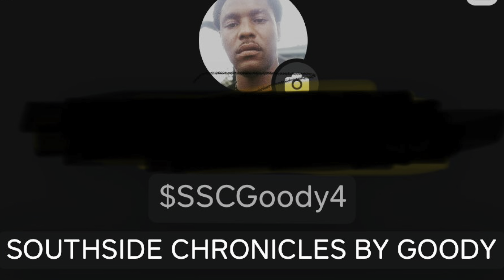FOL Moments: Time To Get Paid 2👀Feat:@Jermaine Cole (DVille Weelow)Explicit Content “